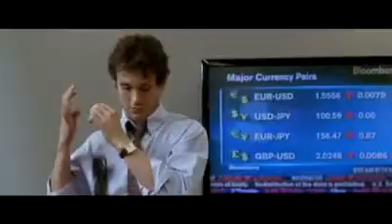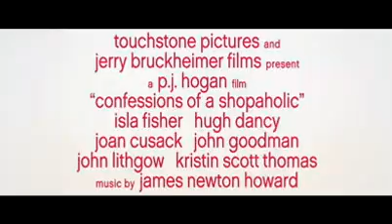Shopaholic Die Schnäppchenjägerin (German Trailer)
Trailer für Shopaholic